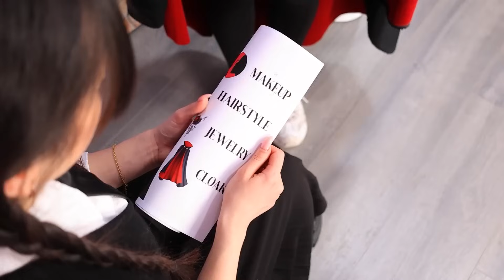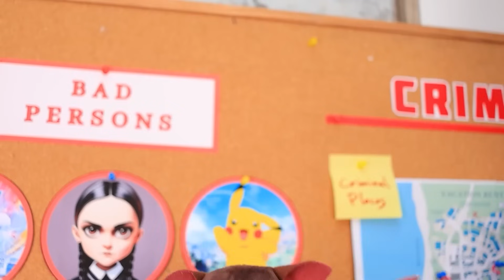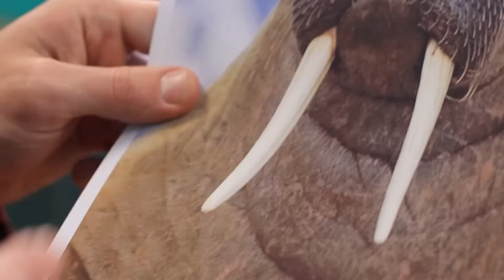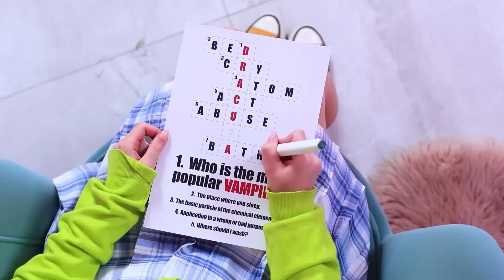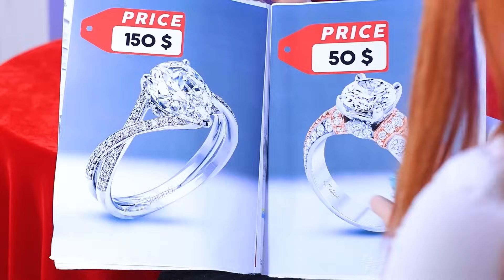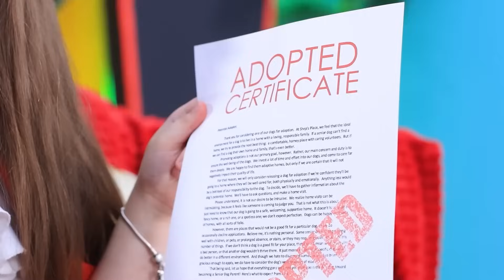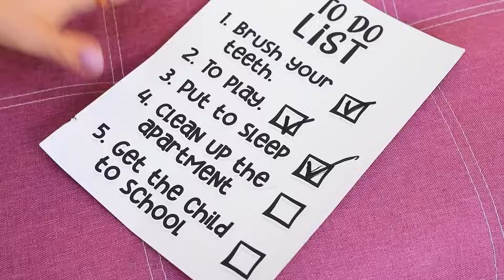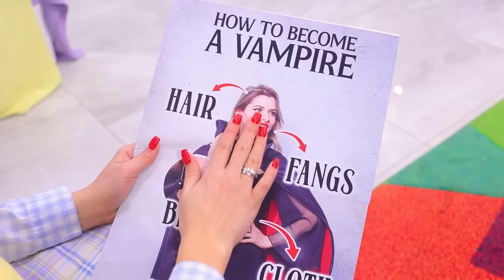वेंस्डे एडम्स जेल में! वैम्पायर कैसे बने!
मेरी बार्बी प्रेग्नेंट है, उसकी बच्ची ओपिला बर्ड है! असल ज़िंदगी में हमने एक छोटा सा गार्टन ऑफ़ बैनबैन बनाया!
वेंस्डे एडम्स कभी बोरिंग नहीं हो सकती ! अब उसने वैम्पायर बनने का सोचा हैं।  कैसे।? चलो हमारी नई वीडियो में जाने !